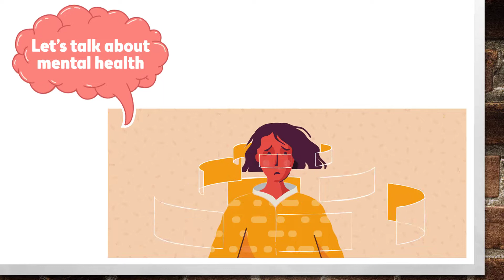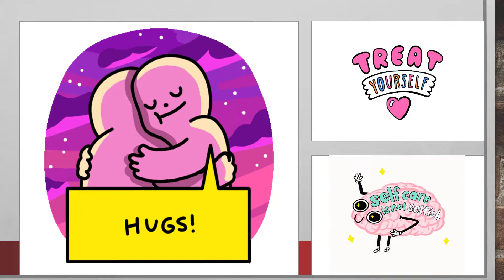Does mental health (मानसिक स्वास्थ्य ) is not worthy to care about? | AkashVaani-Ep 4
Akashvaani Video Series.

Does mental health is not worthy to care about? | क्या मानसिक स्वास्थ्य देखभाल के योग्य नहीं है? | AkashVaani- Ep 4

Mental health is important:

1. To behave properly.
2. To have emotional stability.
3. To do your self care.